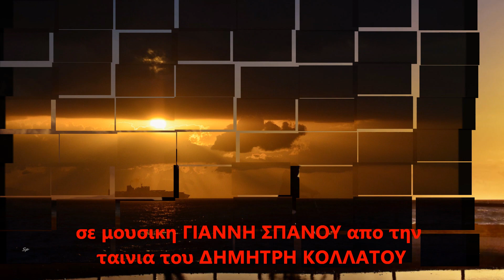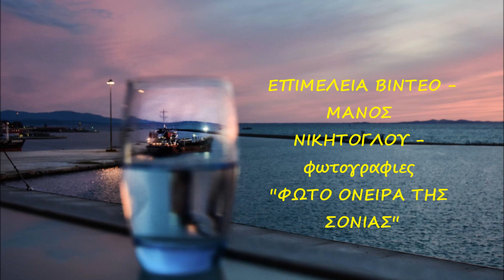''ΜΟΝΑΞΙΑ ΜΟΥ''O εξαιρετικος ΓΙΑΝΝΗΣ ΣΠΑΝΟΣ με το ''ΣΥΜΠΟΣΙΟ''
''ΣΥΜΠΟΣΙΟ'' απο την ταινια του ΔΗΜΗΤΡΗ ΚΟΛΛΑΤΟΥ σε μουσικη ΓΙΑΝΝΗ ΣΠΑΝΟΥ !!ΔΙΣΚΟΣ μυθικος που εκδοθηκε σε περιορισμενα αντιτυπα το 1972 απο την columbia! ,με κωδικο SCXG 81. Η μουσικη του υπεροχη κλασσικη μουσικη με οργανα και ενορχηστρωση αριστη .Ο δισκος κυκλοφορησε για λιγο και χαθηκε ..Ως συλλεκτες τον εχουν λιγοι ,στην πρωτη εκδοση και αποτελει ενα απο τα πιο σπανια soundrack στον κοσμο.Φωνητικα στο θεμα που ακουτε με τιτλο ''ΜΟΝΑΞΙΑ ΜΟΥ''η CHRISTIANE LEGRAND. Στον δισκο υπαρχει και σε δευτερη εκτελεση η μουσικη απο το ποιημα του Κ.ΠΑΛΑΜΑ σε μουσικη ΓΙΑΝΝΗ  ΣΠΑΝΟΥ, ''Αφκιαχτο κι αστολιστο..''εδω με μια ιδιαιτερη φωνη την ΑΓΓΕΛΑ.Προηγειται η εκτελεση στην ΛΥΡΑ με την ΑΡΛΕΤΑ. Εικοσι τρια  χρονια εμεινε στην απολυτη σιωπη ''ΤΟ ΣΥΜΠΟΣΙΟ του Γ.ΣΠΑΝΟΥ,οπου επανεκδοθηκε σε ψηφιακη μορφη. Οπως ηταν.Με την μασκα στο μαυρο φοντο,- Σπανια εκδοση κι αυτη .Τελικα ξαναεπανεκδοθη το 2006 και σε βινυλιο και σε ψηφιακη μορφη σε περιορισμενα αντιτυπα παλι για λιγους..με αλλο εξωφυλλο,που το βλεπετε οπως τρεχει το Βιντεο ...ΓΙΑΝΝΗΣ ΣΠΑΝΟΣ /Σύνοψη της υπόθεσης:
Λίγο πριν την παράσταση της Λυσιστράτης, μια ηθοποιός της θεατρικής ομάδας διστάζει να διαλέξει, ανάμεσα σε έναν ηθοποιό (Δημήτρης Κολλάτος) και στον σκηνοθέτη της παράστασης (Κώστας Καραγιώργης), ο οποίος είναι ομοφυλόφιλος.]. ΜΑΝΟΣ ΝΙΚΗΤΟΓΛΟΥ